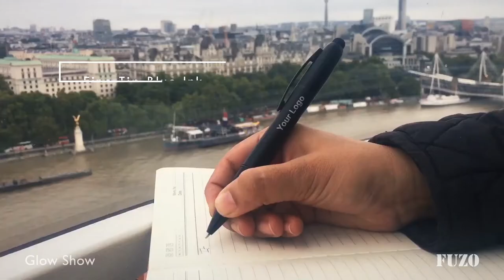FUZO Glow Show | Light Up Logo Pen with Stylus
Glow your brand, Show the world! The multi-utility ball pen built with premium ABS is the right size for a convenient hold, also comes with a Stylus and an in-built LED which lights up your engraved logo just by clicking on the stylus. The fine tip blue ink of the pen emerges with a twist mechanism and is built for smooth writing.

Size: 15 x 1.5 cms
Colours Available